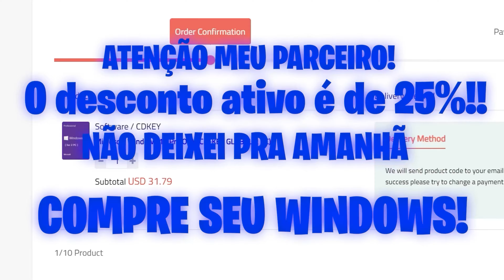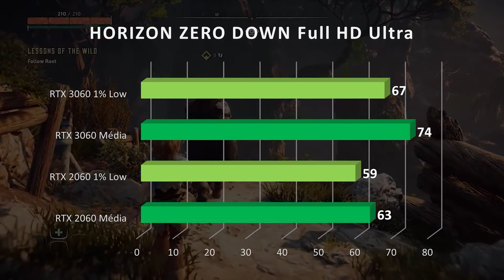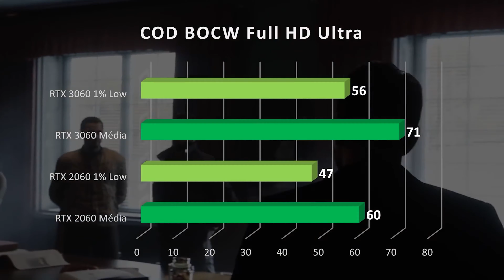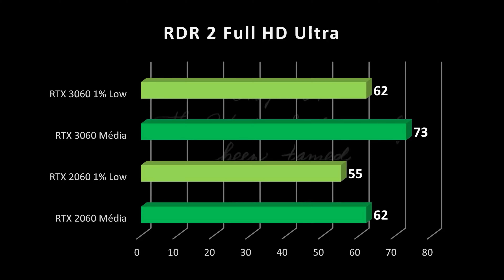RTX 3060 VS RTX 2060 ➙ MELHOR OPÇÃO COM DOLAR EM QUEDA!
🎉💸 Liquidação de Volta as Aulas! 🛍️✨